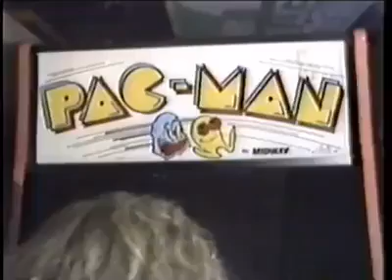video fever part 1 - old news report about arcade games in the 80s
VIDEO FEVER / arcade games in the 1980s